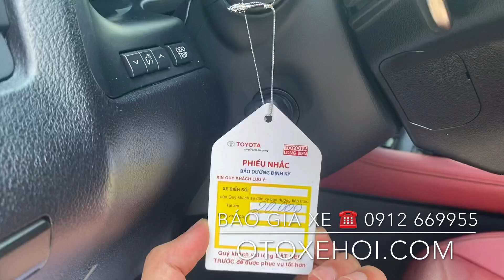Lexus RX350 phiên bản F-sport xe ô tô cũ hạng sang nhập Mỹ sx 2019